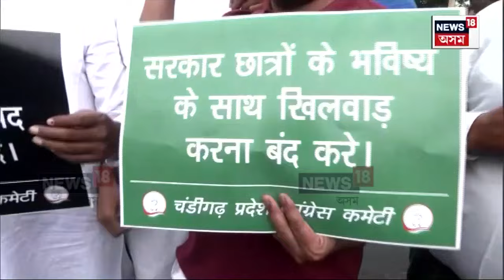NET Protest : NEET আৰু UGC-NETৰ বিসংগতিক লৈ তোলপাৰ দেশ | N18V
NET Protest | NEET আৰু UGC-NETৰ বিসংগতিক লৈ আজিও তোলপাৰ সমগ্ৰ দেশ। ৰাষ্ট্ৰীয় পৰ্যায়ৰ দুটাকৈ বাচনি পৰীক্ষাত বিসংগতি ধৰা পৰাৰ পিছতে চৰকাৰৰ বিৰুদ্ধে সৰৱ হৈ পৰিছে বিৰোধী। মোদী চৰকাৰৰ বিৰুদ্ধে ৰাজপথলৈ ওলাই আহি বিৰোধীয়ে সাব্যস্ত কৰিলে উত্তাল প্ৰতিবাদ।